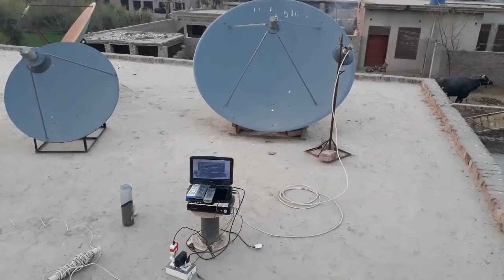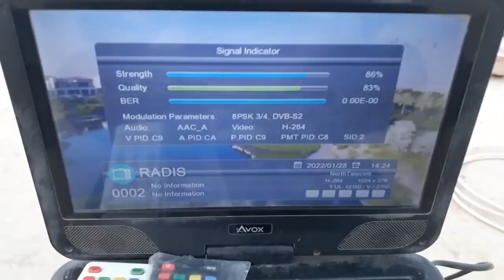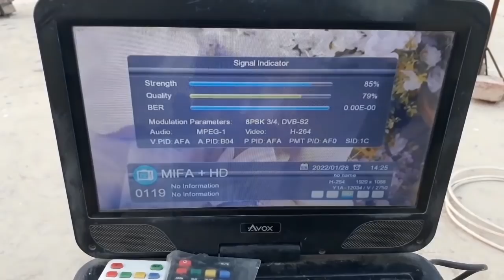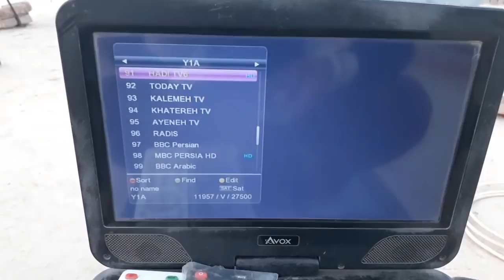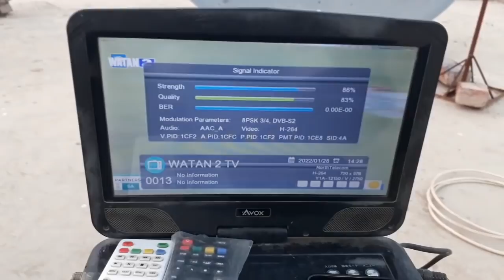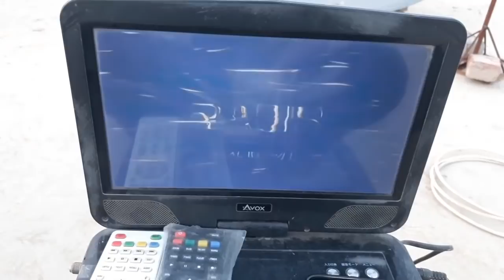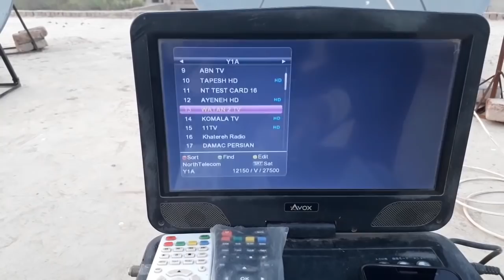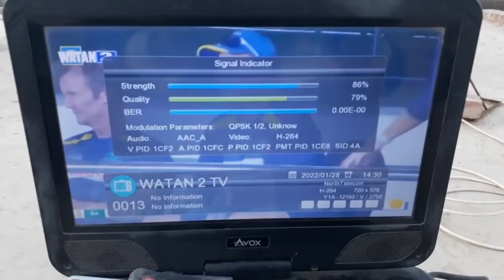Dish size 70 inch Center 100°E c band with 53°E Ku band 139 Channels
Dish size 70 inches Center 100°E c band with 53°E Ku band 139 Channels Raceved Location kamalia Punjab